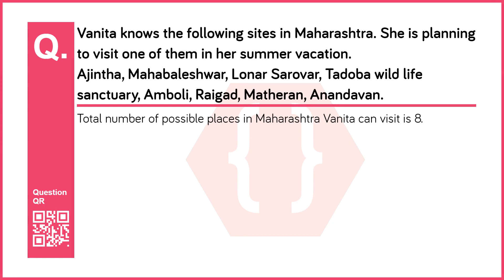Vanita knows the following sites in Maharashtra. She is planning to visit one of them in her summer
Chapter no: 5
Chapter: Probability
Subject: Maths-1
Standard: 10th  (Maharashtra Board - English Medium)
Question No: 1
Question: Vanita knows the following sites in Maharashtra. She is planning to visit one of them in her summer vacation.